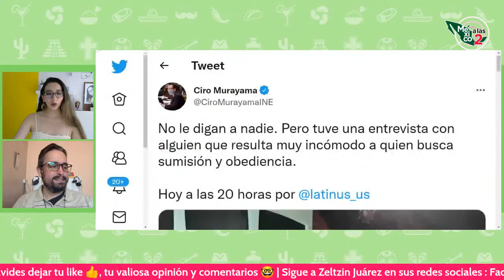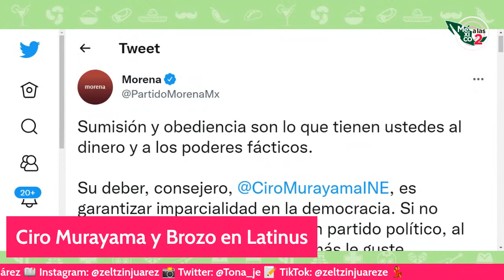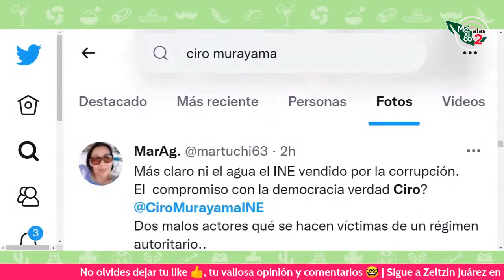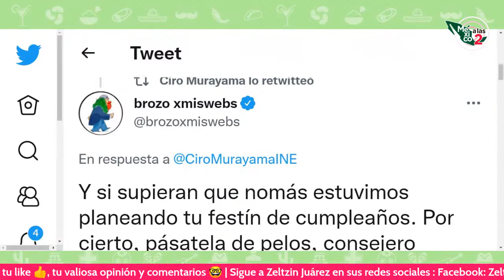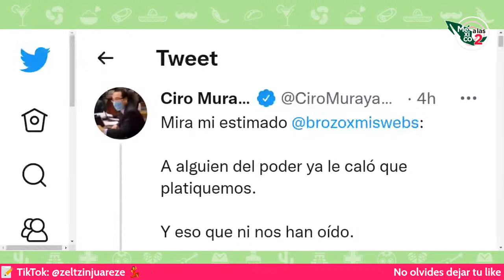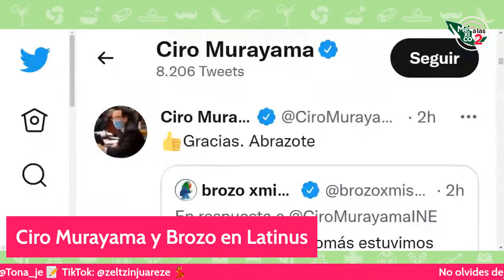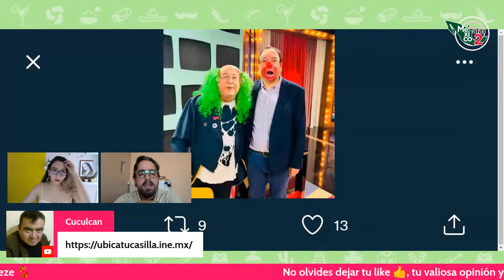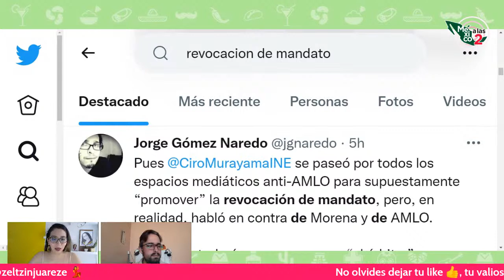¡QUÉ IMPARCIAL! CIRO MURAYAMA CONSEJERO DEL INE Y BROZO EN LATINUS